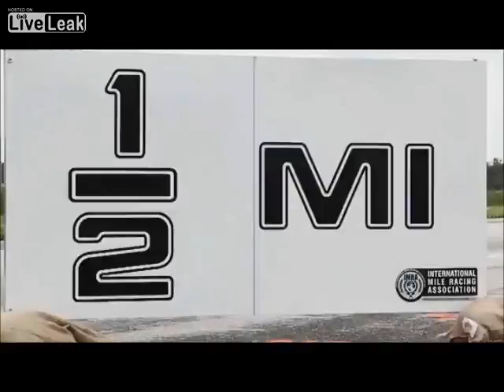Cea mai rapidă maşină din lume!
Un Ford GT modificat cu 1.700 de cai putere a intrat în Guinness Book pe 16 octombrie, devenind cea mai rapidă maşina din lume.
Johnny Bohmer de la Performance Power Racing a condus maşina e pista de la Kennedy Space Center, care are lungimea de 4.572 m, cu permisiunea celor de la NASA.
455.817 km/h este viteza prinsă de acest Ford GT cu 1.700 CP!
Maşina are acelaşi motor de 5,4L Ford V8, însa au fost înlocuite alte compenente, având două unităţi turbo. Conducta de carburanţi modificată permite să fie pompat cu până la 25% mai mult carburant în cilindrii motorului.